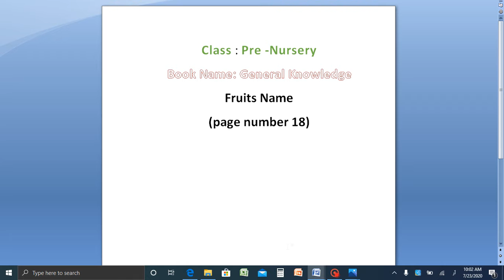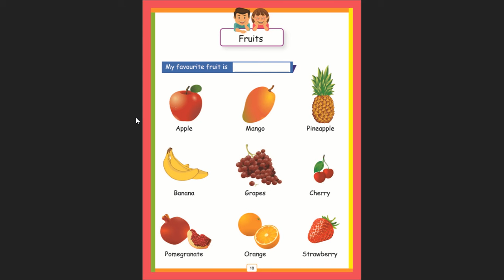Class Pre Nursery| General Knowledge page#18 | 12th Week